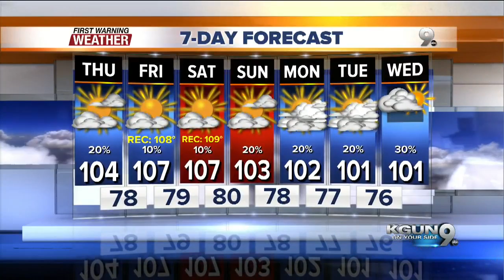FORECAST: Gradual, yet brief, drying trend!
Our moisture goes down as our highs go up! Near-record heat coming!